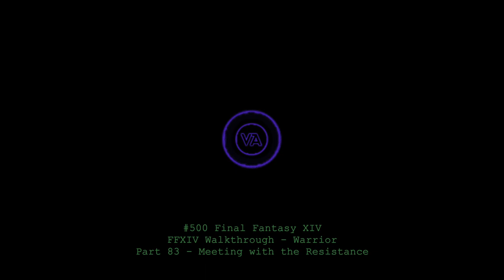Let's play Final Fantasy XIV - MSQ Walkthrough - Part 83 - Meeting with the Resistance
This is MSQ Part 83 - "Meeting with the Resistance", from The Realm Reborn.